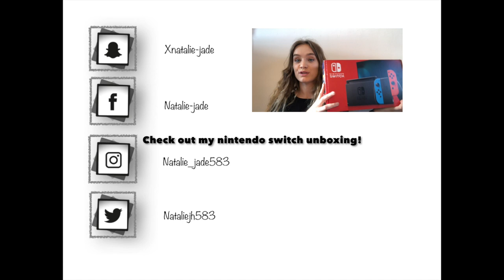UNBOXING IPHONE 11 | Natalie-Jade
Hey guys,

So I decided to treat myself to a brand new iPhone 11! I am so so obsessed and thought I’d share my unboxing with you. I hope you love this vid as much as I do. If you want to see me compare this to the iPhone 8 then make sure to let me know in the description box below.

If you enjoyed this unboxing then make sure to also check out unboxing my Nintendo switch 2020. The links to videos you may enjoy are all down below.